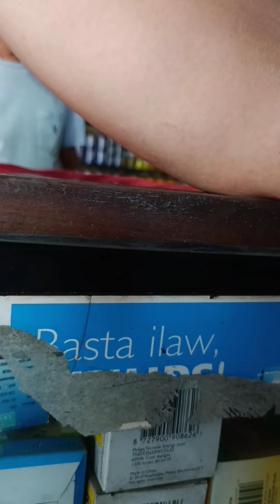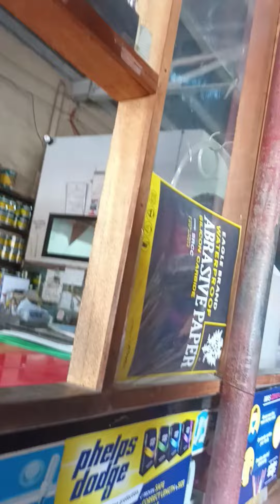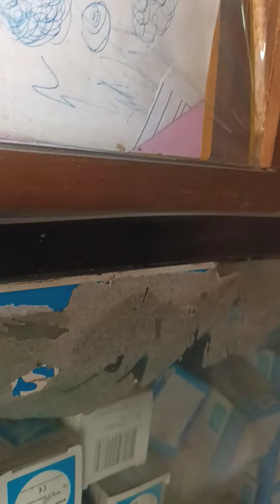Lets buy GASUL P1:Bili tayo ng tali para sa Gasul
Lets buy GASUL P1:Bili tayo ng tali para sa Gasul. Enjoy watching.